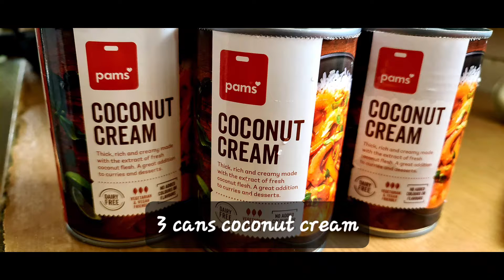Curry Mee - my version - maharaneemagic ❤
Some kafir lime leaf would have been wonderful, but the dish still tasted absolutely divine. Got lots of hugs and kisses afterwards 🥰🥰🥰